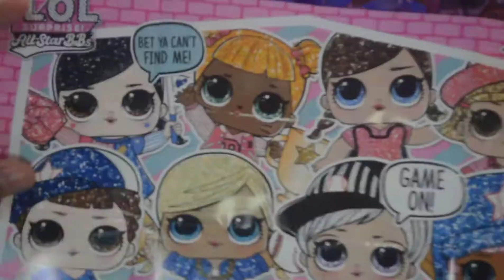L.O.L. Surprise All Star BBs.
Get ready to play ball and unbox 8 surprises with L.O.L. Surprise! All Star B.B.s. These fan favorite characters got a sparkly makeover and joined a fierce baseball team, because they all come with all new uniforms and baseball-themed accessories. Collect both teams – the Heart Breakers and the Lucky Stars.